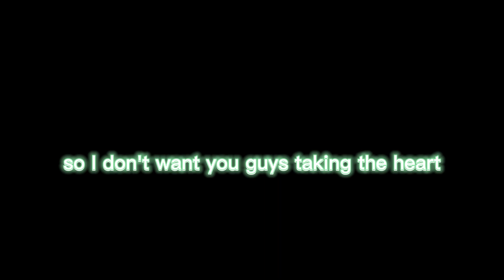My Favorite Colorway Of Yeezys... From NSKICK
Our Info👇
get $15 off discount.

Merch is on sale!